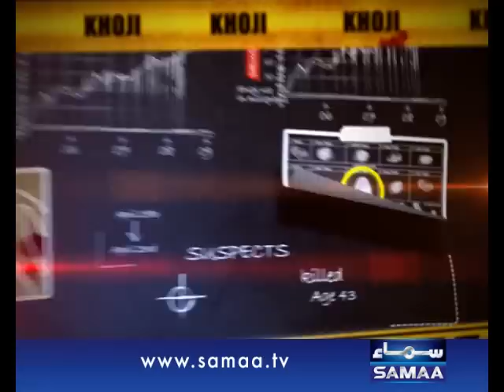Khoji, 01 May 2015 Samaa Tv